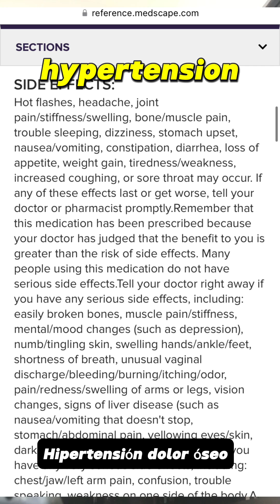TRT & Estrogen … What Men Need to Know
Estrogen … Friend or Foe?

In MOST cases, men on TRT don’t need to block estrogen. Doing so, especially long term, will cause more harm than good.

It’s the ratio between testosterone and estradiol that really matters … not so much the absolute number.

We naturally convert testosterone into estrogen for a reason … we need it!

For mental health, cardiovascular health, sexual health, and even musculoskeletal health.

If you someone prescribed this just because you take TRT … I encourage you to question them.

If you’re a Florida resident looking to transfer care, visit Unleashedmedical.com and schedule a complimentary telemedicine consult.